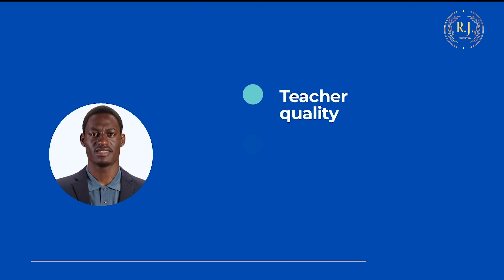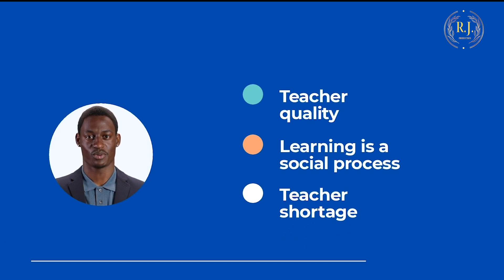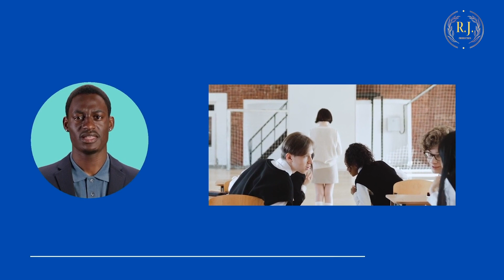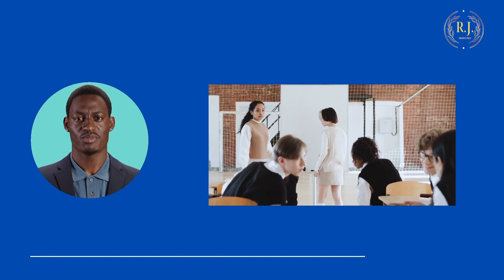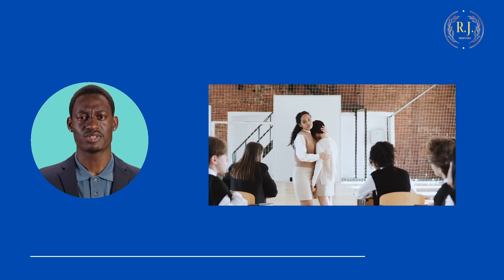THE AI (ARTIFICIAL INTELLIGENCE) TEACHER IS HERE: ARE TEACHERS READY?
Dr. Jowallah examines the AI teacher in learning spaces. Watch this video to gain an insight into the possible role of the AI teacher in learning spaces.

Bio
Dr. Jowallah is a sought-after public speaker. He draws from his life experiences and the experiences of others to stimulate thoughtful and engaging conversations on critical issues that impact our daily lives.

Dr. Rohan Jowallah has worked in education for over thirty years and has international experience, teaching in the Caribbean, England, and the USA. His teaching experience includes teaching online, face-to-face, and blended modes of course delivery. He has taught at various levels: elementary school, middle school, high school, and university.

Dr. Jowallah has presented at several international conferences and has had several peer-reviewed publications. He also has a published book and several published book chapters. He continues to develop work for publication. He has also been a reviewer for several international journals. Dr. Jowallah has a passion for addressing education, social justice, inclusion, and diversity. He has also presented in these areas and written on these topics.

Dr. Jowallah holds an Ed.D. in Language and Literacy in Education from the University of Sheffield in England; M.Ed. in Special Needs and Inclusion Studies from The Open University in England; BSc in Psychology from The Open University in England; Graduate Certificate in Teaching and Learning in Higher Education from the University of Wolverhampton in England; Diploma in Secondary Education from Bethlehem Moravian College in Jamaica and a certificate in Social Work from The University of the West Indies School of Continuing Studies.

Dr. Jowallah is currently employed at the University of Central Florida as a Senior Instructional Designer. He is also working as an adjunct faculty at two universities.